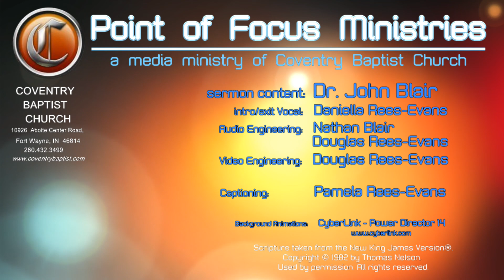[John 14:1-6] How Do We Get To Heaven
How Do We Get To Heaven
John  14:1-6
PM Worship Service - Feb 27, 2022 PM